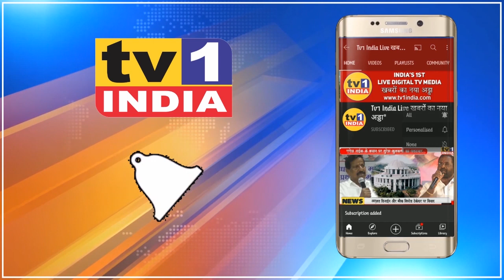Koparkhairne पुलिस ने किया Bike चोर गिरोह का पर्दाफाश | 3 गिरफ्तार , 9 बाईक बरामद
नवी मुंबई की कोपरखेरणे पुलिस ने बाईक चोर गिरोह के 3 सदस्यों को गिरफ्तार किया है. इनसे कुल 9 मोटरसाईकिल समेत कुल 3 लाख 20 हजार का माल बरामद हुआ है. नवी मुंबई पुलिस जोन 1 के डीसीपी सुरेश मेंगड़े ने बताया कि सभी आरोपी पेशेवर हैं इनसे पूछताछ में एपीएमसी, पनवेल, तुर्भे, रबाले और कोपरखेरणे में बाईक चोरी की वारदातों का खुलासा हुआ है.